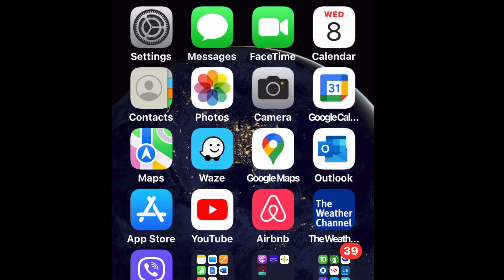شكراً جزيلاً ل١٠،٠٠٠ صديق وصديقة على تشجيعكم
شكراً جزيلاً لكل صديق وصديقة على تشجيعكم

Big Thank You to Mr Hassan for the beautiful thumbnail.